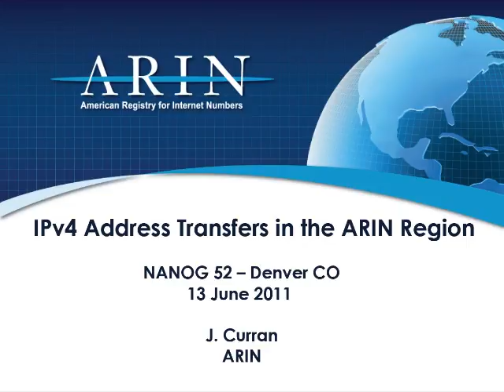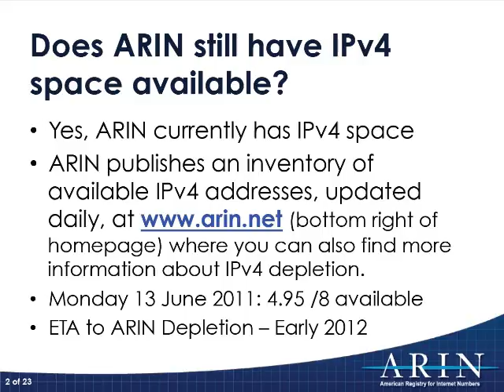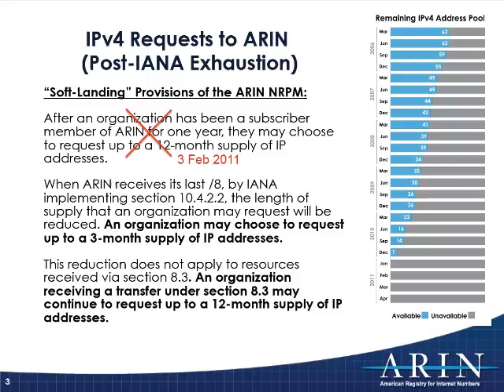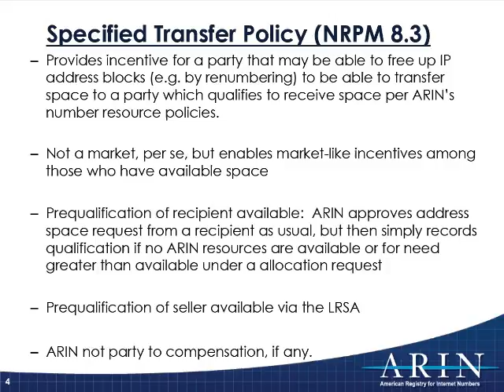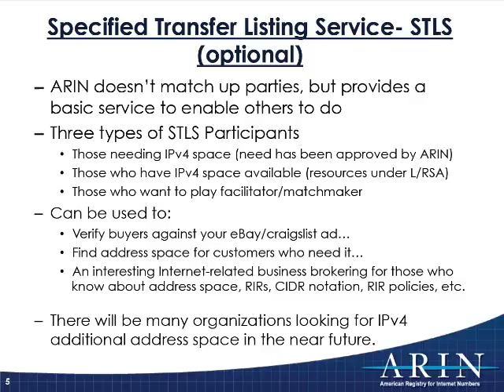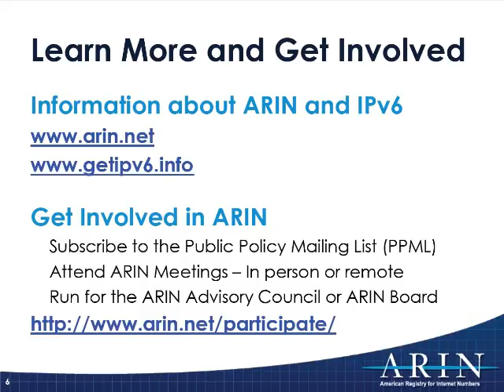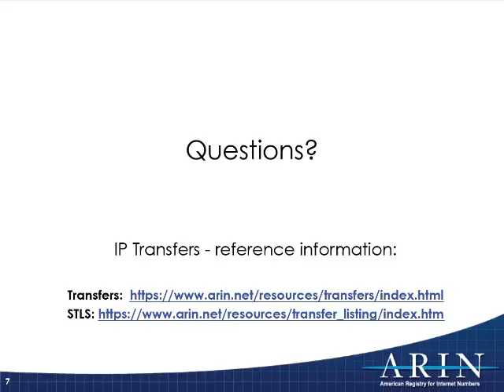IPv4 Address Transfers in the NANOG Region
Speakers: John Curran, ARIN.

Given the runout of IPv4 address space, it's becoming important to understand the options for obtaining additional IPv4 address space for customer growth. ARIN's CEO John Curran will do a brief and entertaining review the policies for IPv4 address transfers in the region.